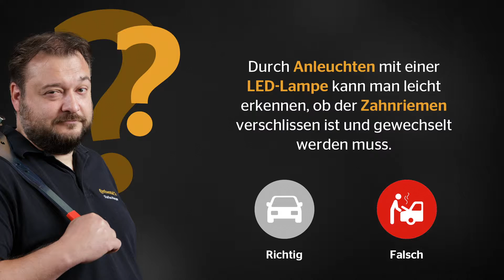[DE] Watch and Work Werkstatt-Check - Folge 6 - Zahnriemenverschleiß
In der 6. Folge unserer Watch & Work Werkstatt Check Reihe klären wir die Frage, ob man bei der Inspektion mit einem Blick den Zahnriemen checken kann...